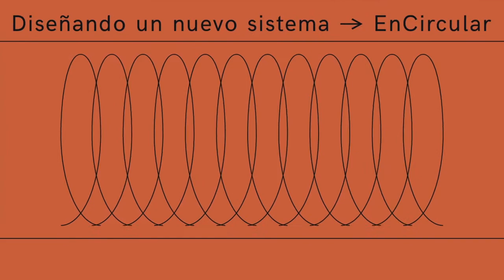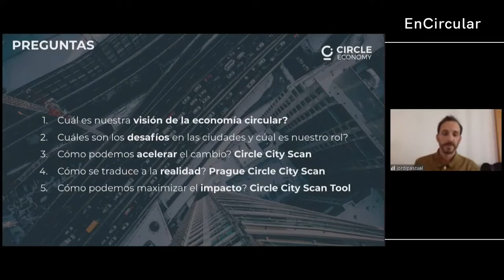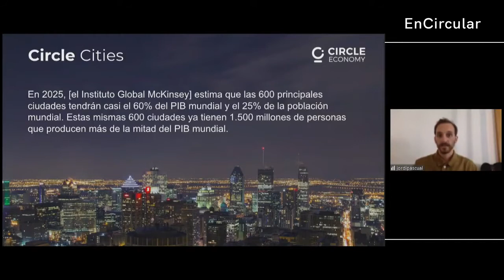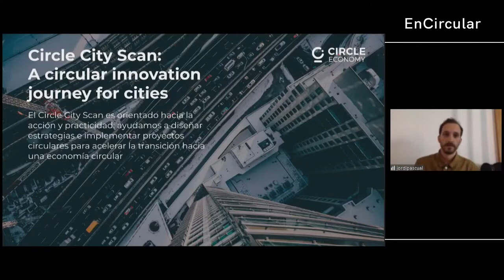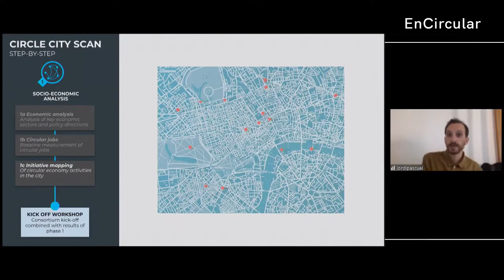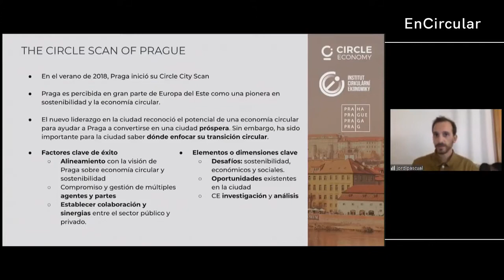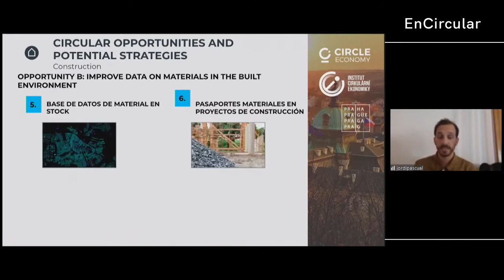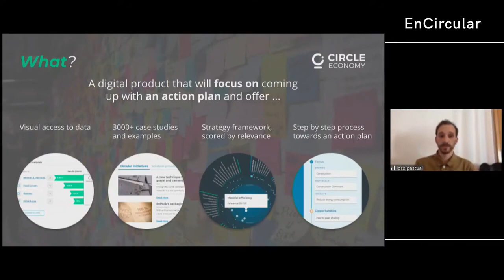11N On Circular - Economia EnCircular OPEN WEEK | Jordi Pascual